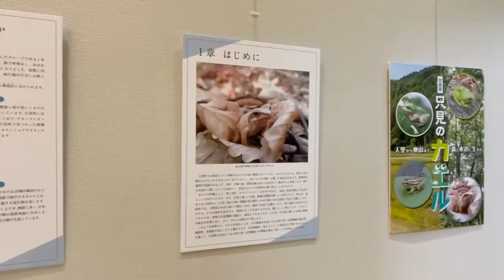只見町ブナセンター ネット企画展「只見のカエル」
只見町ブナセンター付属施設「ただみ・ブナと川のミュージアム」では、
2022年6月11日（土）から9月12日（月）まで企画展「只見のカエル」を開催中です。